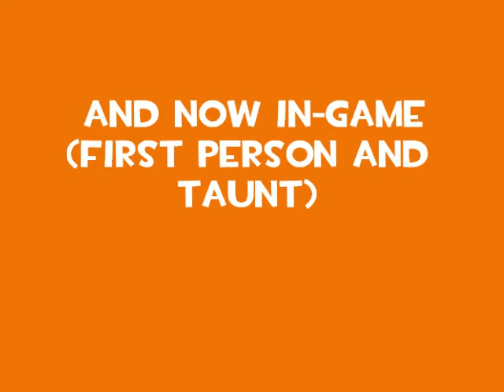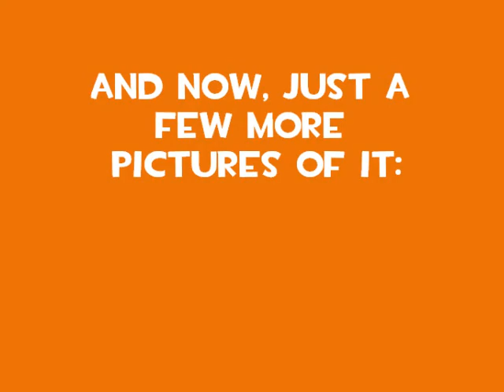Team Fortress 2 - Strange Gold Botkiller Scattergun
Just got it! i hope you like it.